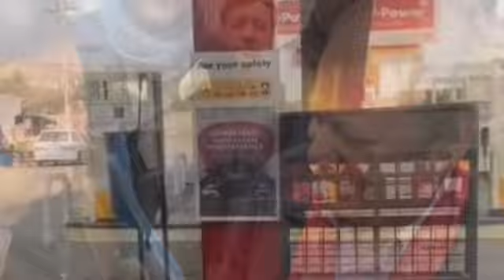Good News About Imran Riaz Khan, Senior Journalist Haroon Rasheed Claim | Shahbaz Nawaz Co Meetings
بروز جمعہ عمران ریاض سے متعلق بہت بڑی خبر آگئی یہ کیسے ممکن ہوا ؟شہباز شریف اینڈ کمپنی نے الوداعی اجلاس بُلا لیا ، لندن بھی اہم ملاقات طے